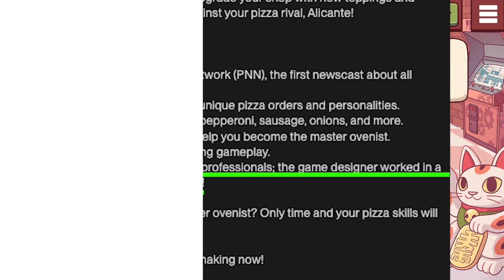Why We Hate Cooking, But Love Cooking Games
Cooking is tough but it's one of the most satisfying experiences. That's why there are cooking games and luckily a lot of these casual experiences can be found on mobile!

As foodies, one underrated aspect of mobile cooking games is how they feature cuisines from around the world, one delicious meal at a time.  Prepare your Android or iOS devices and standby for the first class seats to our favorite cooking games that take you around the world.

Chapters
00:00 - Intro
00:20 - Cooking Mama: Let's cook!
00:57 - Good Pizza, Great Pizza
01:21 - Airplane Chef
02:04 - Star Chef: Restaurant Cooking
02:40 - Cooking Fever

TapTap is the ultimate platform to discover your next game. Follow us and check out the app for all the games worth discovering.

TapTap is currently available on Android/iOS and web browsers.